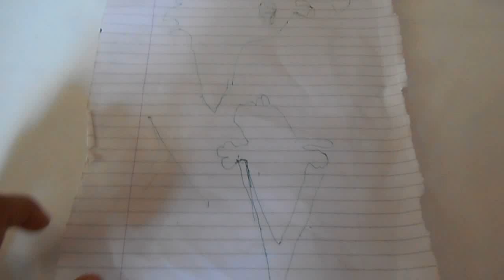How To Make Paper Plane Fastest Way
Watch my favorite Channels.